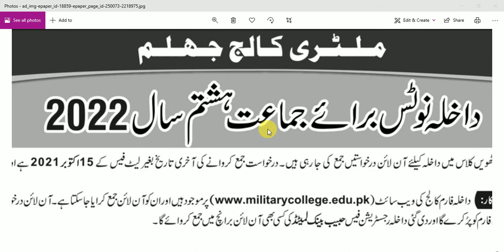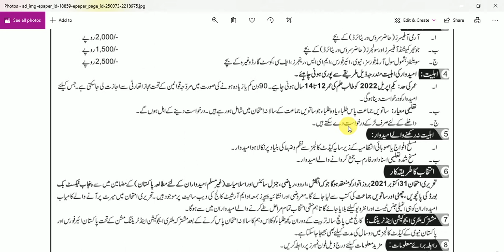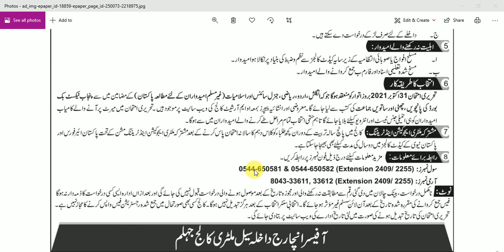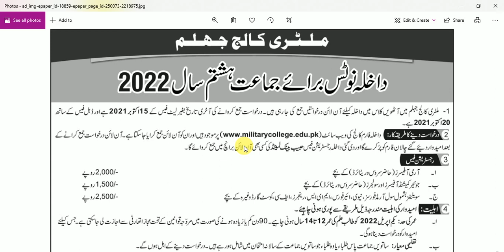Military college jhelum admission 2022 for class 8th| fee structure,test syllabus, admission form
Military college Jhelum admission 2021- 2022 for class 8th| fee structure, test syllabus, admission form. How to apply on admission form online. Military college Jhelum admission 2021 8th class  last date is 15 October 2021. MCJ admission 2021 is only for boys students, age and qualification requirements is also described in this video.